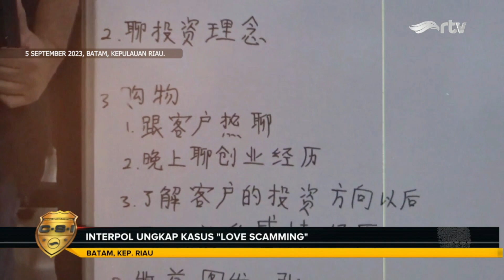Warga Negara Asing Bikin Ulah, Masyarakat Dibuat Resah [Part 3]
Pembunuhan yang dilakukan WNA asal Amerika, terhadap ayah mertuanya menambah daftar panjang kasus WNA yang berulah di Indonesia. Polisi pun tak henti-hentinya mengungkap berbagai kasus kejahatan yang dilakukan oleh WNA di sejumlah wilayah di Indonesia.
Lalu mengapa WNA berani melakukan kejahatan di Indonesia?
Yuk simak liputannya!